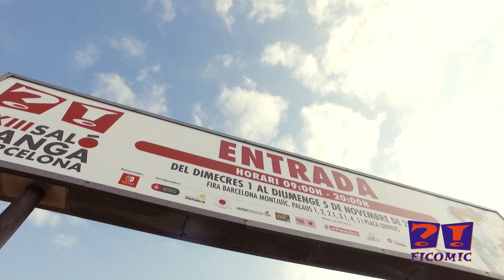Primer día del XXIII Salón del Manga de Barcelona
Un repaso a las actividades del primer día del XXIII Salón del Manga de Barcelona